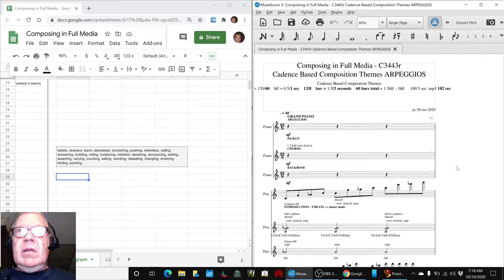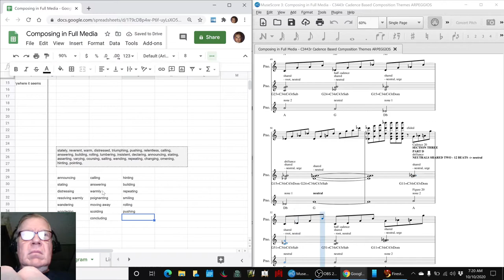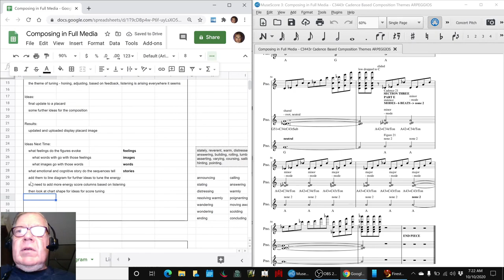Composing in Full Media Part 39 TUNING PART TWO Stream Highlight 10 Oct 2020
emotive/cognitive words evoked listening to the composition are listed